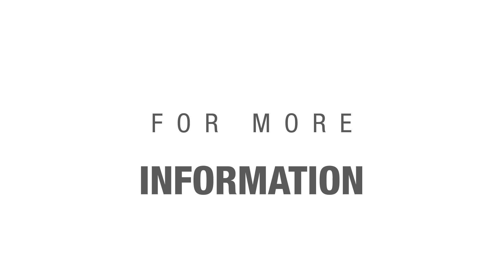New Lane Split Traffic Patterns on I-15 in Davis and Weber Counties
The Utah Department of Transportation (UDOT) is implementing lane split traffic patterns on north and southbound I-15 in Davis and Weber counties as early as April 9, 2021. This work is part of the I-15 Davis-Weber Express Lanes project.